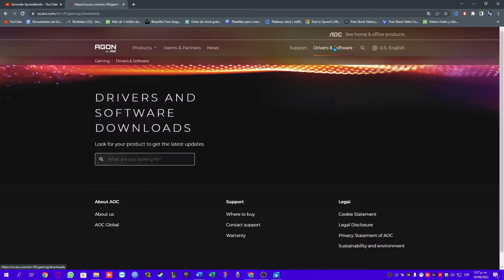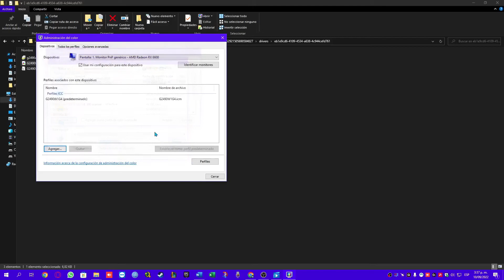COMO INSTALAR PERFIL DE COLOR EN MONITOR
Codigo oculto en el video

Los perfiles ICC (ICM) pueden ayudarnos en gran medida a la calibración de nuestro monitor. Te mostramos qué son, cómo instalarlos y en qué medida afecta a nuestra calibración.

Un breve video donde explico de una forma muy sencilla como instalar el perfil de color icc de nuestro monitor. En mi caso un aoc G2490VX, de fabrica no viene muy bien calibrado, metiéndole el perfil de color del tutorial se nota una mejoría abrumadora. Valido para Windows 10, Windows 8, Windows 7... Funciona en Nvidia y amd.

Al tiempo de calibrar y perfilar las pantallas de notebooks y computadoras con monitor, muchos clientes, y luego de una actualización de Windows, me consultan porque, de un momento para el otro, todo se ve distinto, todo cambia... Esto se debe a que, en la actualización del sistema operativo, se desactivan los perfiles de color...
En este tutorial, te muestro como volver a activarlo y que todo funcione como antes!

Este video fue creado para facilitarle el proceso a las personas a las que les calibre y perfilé sus monitores. Sin embargo, si tu calibraste tu monitor, este videotutorial también puede servirte!